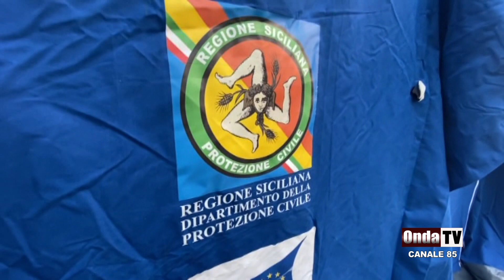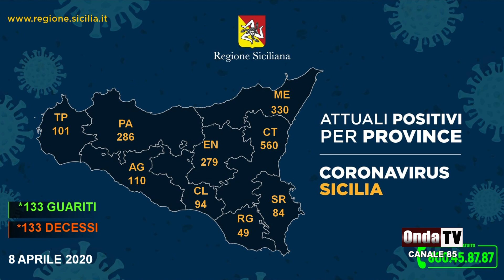Altri 62 soggetti positivi nelle ultime 24 ore in Sicilia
Questo il quadro riepilogativo della situazione nell’Isola, aggiornato alle ore 17 di mercoledì 8 aprile, in merito all’emergenza Coronavirus